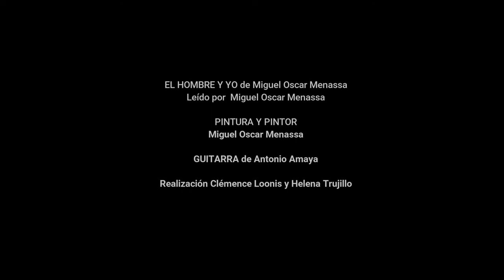EL HOMBRE Y YO PARA TELEVISIÓN GRUPO CERO